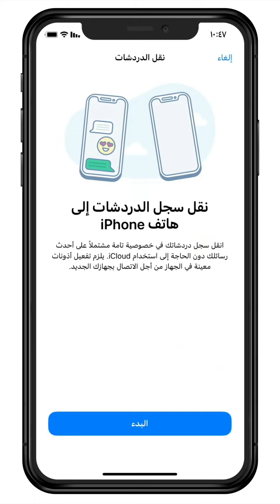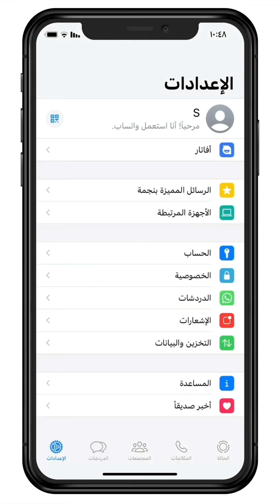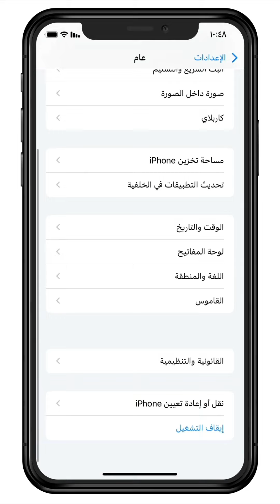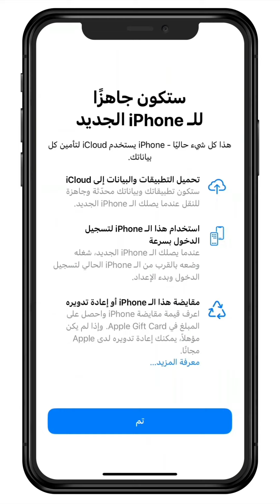نقل الدردشات في الواتساب من جهازك القديم الى الجديد بأسهل طريقه بدون كيبل او ايكلاود او قوقل درايف